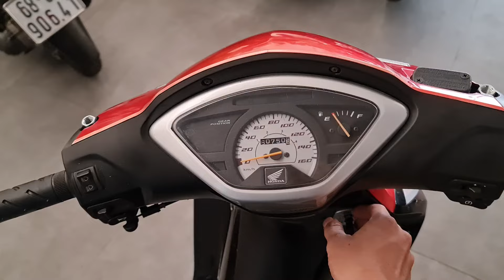Future Neo Kim 206 xe rin máy chất giá tốt cho anh em chơi